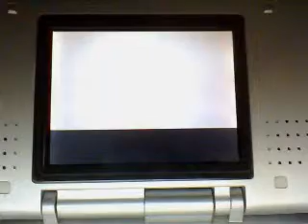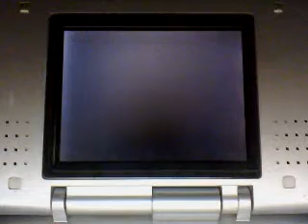Finishing off Bellsprite tower Pokemon Soul Silver Walkthrough Part 4